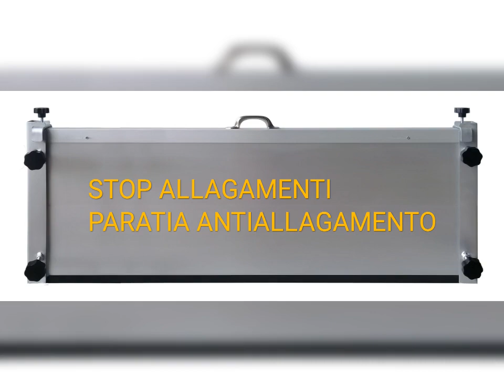Porte antiallagamento Riccione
SISTEMI ANTIALLAGAMENTO

‎@STOP ALLAGAMENTI